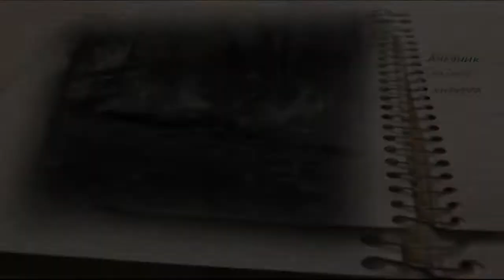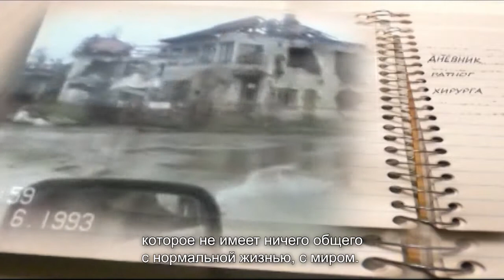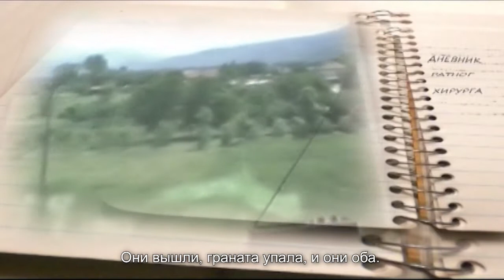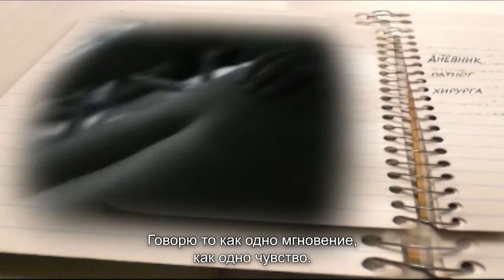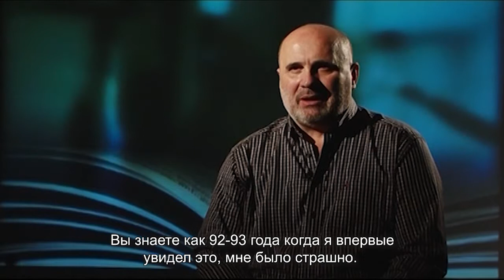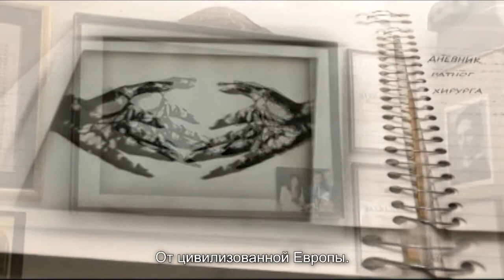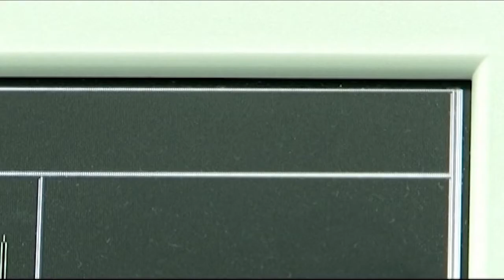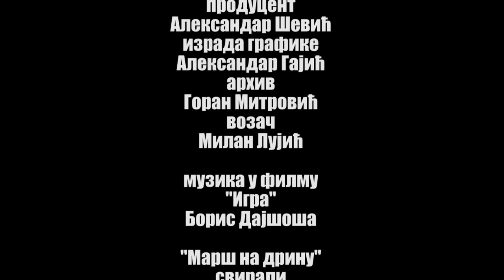Dnevnik Ratnog hirurga SinisaGrabez 2020 TITLOVANO RUS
Miodrag Lazić rat doktor Bosna Srbija heroj Jugoslavija Sarajevo
Miodrag Lazic war doctor Bosnia Serbia hero Yugoslavia
Ruski Миодраг Лазич военный врач Босния Сербия герой Югославия Сараево